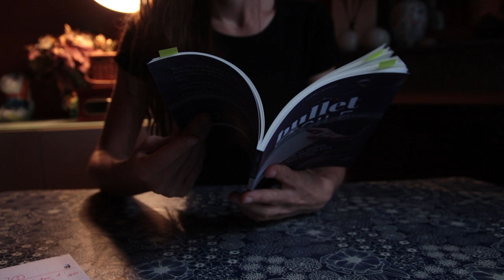1 BULLET, 1 semaine, 0 ennui 📓🗓👯‍♀️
BULLET FACILE est DANS LES BACS 👉 commande-le Ce carnet d'accompagnement t'aidera à tenir un journal de bord ultra-simple qui te permette de développer les projets qui te tiennent à coeur 💛

Pour l'occasion, je te déroule une semaine avec moi. En pratique, comment tenir un journal de bord, pour organiser ses projets pro et perso ? Je t'explique pas à pas.

Si tu veux tout mettre à plat, sur le papier, tu peux te procurer ma publication Bullet Facile, enfin bouclée 😊

Magali

📦 ATELIERS EN LIGNE
Mes ateliers t’aident à créer et déployer tes projets en toute sérénité. Je les propose, en coulisses de ma chaîne, à celles et ceux qui souhaitent ouvrir une parenthèse, se poser sur leurs envies et la façon d’y donner vie. Chaque atelier est conçu pour t’aider à ajuster ta façon d’aborder un défi, une page, un chantier, une grande transition de vie ou un petit gloubi-boulga que tu crées — “moi-même je sais” 😅😬

💌 LETTRE CRÉATIVE
Elle est pour toi si tu es dans une dynamique créative et que tu souhaites déployer tes projets en toute confiance 🙂

1. Entre ton adresse mail sur mon blog
2. Confirme ton inscription dans ta boîte-mail
3. Ajoute mon adresse mail à tes contacts pour que je ne parte pas en spam 😅

Après une semaine de bienvenue, tu la recevras chaque lundi !

💙 MEMO DE LOVE DE LA CHAÎNE
➡ laisse un petit mot 💬
➡ like la vidéo si elle t’a plu 👍
➡ partage-la si tu l’as aimée ! 🔗

📓 À PROPOS DE MERRYGRAPH
Moi c’est Magali, passion “expression créative” 🤗 J'aime écrire, lire, photographier, créer des vidéos et griffonner dans mes carnets ! Je t'aide à dessiner ton propre chemin. Tu me suis ?!